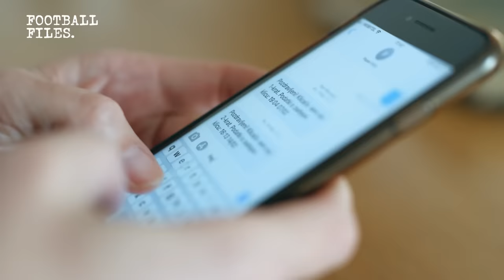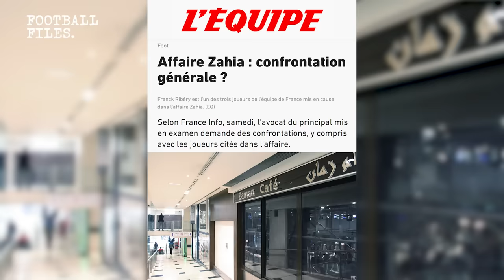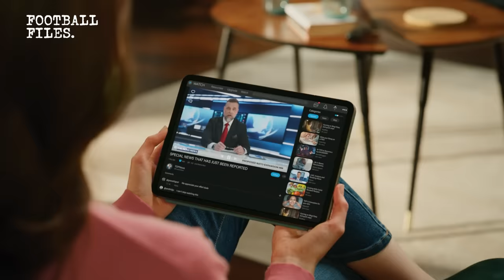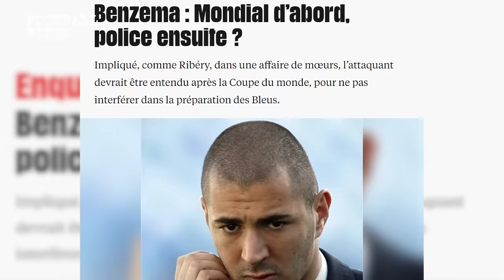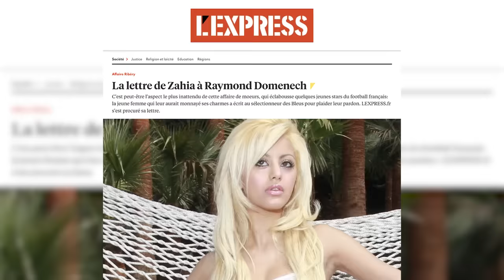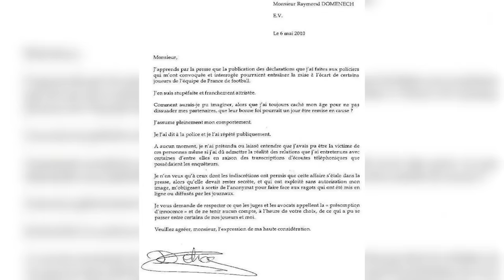The audio that saved Benzema from prison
A few months before their disastrous World Cup campaign in 2010, Les Bleus were hit by an even more belittling scandal that would go down in history as The Zahia Affair. In this episode, we’re taking a look back at this extremely mediatic boiling mess and how the secret recording of a phone call helped Benzema clear his name.